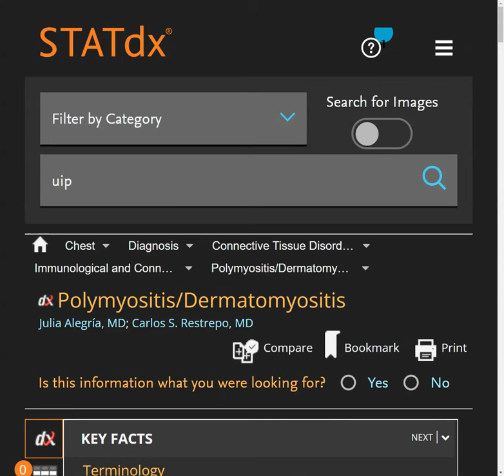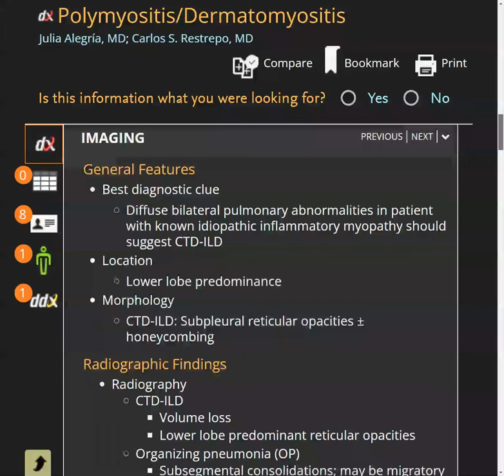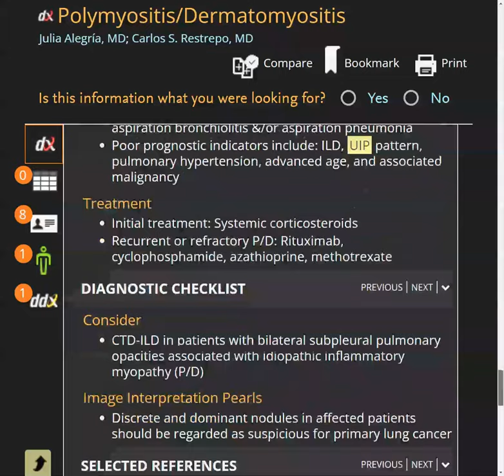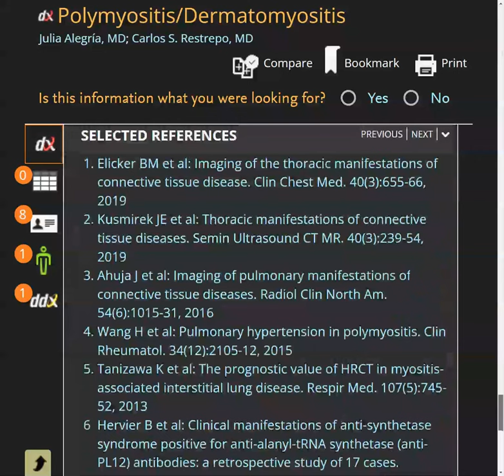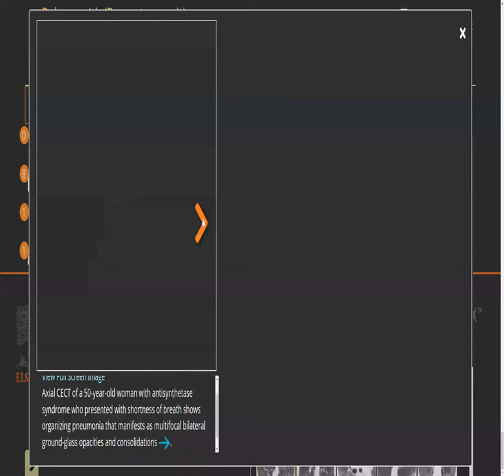Polymyositis/Dermatomyositis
Dr Chor Ath Julia Alegría, MD; Carlos S. Restrepo, MD